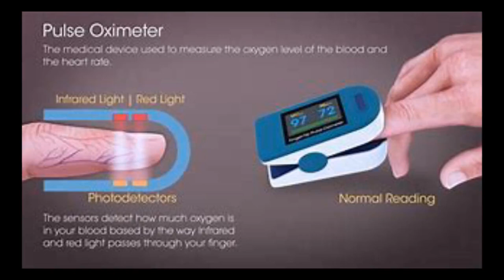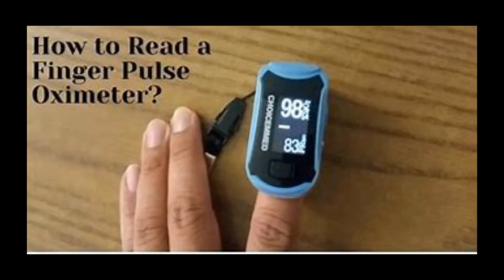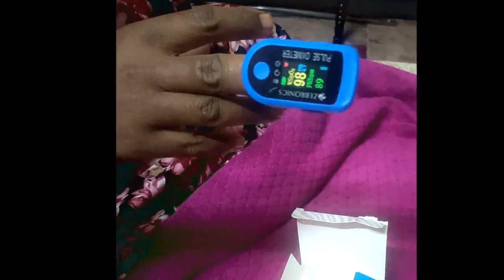Pulse Oximeter | How to Check Oxygen in Blood | Tamil